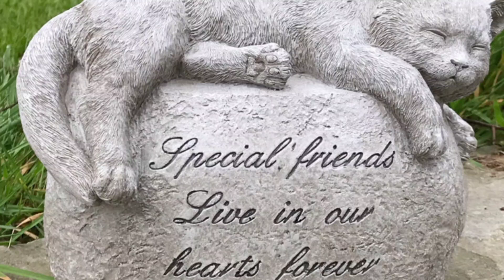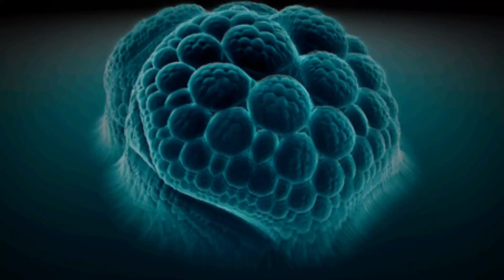Cats & Dogs of Springfields MTV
Lyrics

People of springfield,
Please don't eat my cats
Why would do that?
They eating the dogs
They eating the cats
They eating the pets who lived there

Meow meow
Bow wow
My pets are all gone
Meow meow
Bow wow
My pets aren't there
Meow meow cats are dying!
Meow meow why are we not crying?
Bow wow dogs are gone forever,
Bow wow wow dogs are no longer together,
Bow wow wow now bow bow chowwww! Hell yeah!
People of Springfield
No more cats and no more dogs
We won't want another dump grump sicko president, oh heck no more no no no!
People of Springfield
Your dogs and cats are gone forever, ever, ever and ever